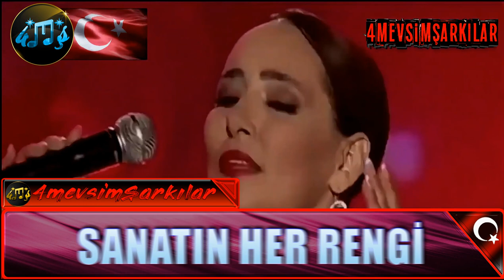Hüner Coşkuner "Kaderimin Oyunu"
Şarkı: Kaderimin Oyunu
Şarkıcı: Hüner Coşkuner
Huzur verici, ruhunuzu dinlendiren, kalbinize hafiften dokunan duygusal şarkılar  @4mevsimsarkilar   da. Bu şarkılar size tüm maneviyatı yaşattıracak.